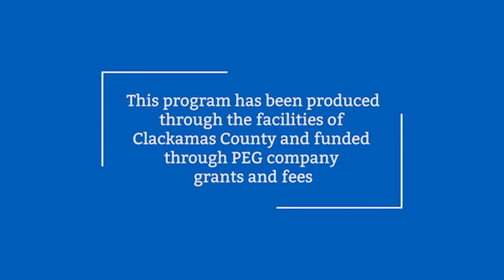Be Prepared for a Disaster with an Emergency Kit